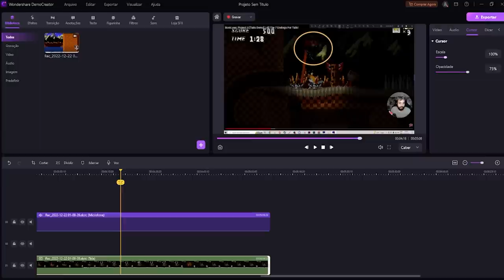A VERSÃO MACABRA DO SUPER MARIO BROS 2! 😨 | Crucis Mortem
[ TAGS ]

0:00 - Sejam bem-vindos!
0:05 - INSCREVAM-SE NO CANAL!